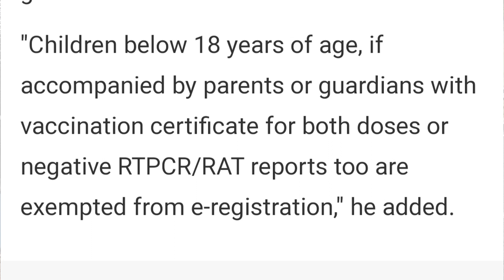Himachal Entry News Today/E Pass Mandatory From 18 Aug 2021/New Guidelines for Tourist For himachal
Himachal Tourism News Today/E Pass Mandatory From 18 Aug 2021/New Guidelines for Tourist For himachal
Himachal Tourism
Himachal entry E pass
Himachal news today
Epass for entry in himachal

I
am
your friend
Hilly Biker
Hilly Biker vlogs
it's my vlogging channel
support me.

2.Mic Used Boya 👇

3.Chavik X Bike mobile Holder used